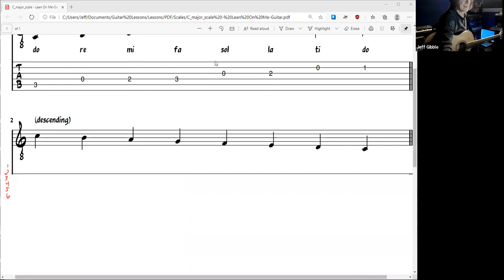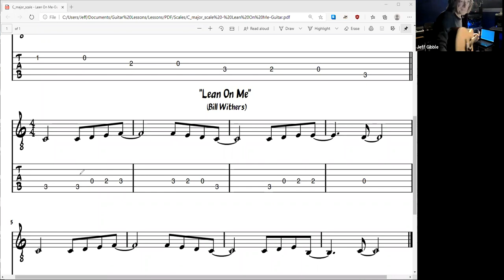RMSides 4 Free Guitar Lessons (Lesson 1)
Every holiday season, Robert M. Sides offers 4 free lessons with the purchase of instruments like guitars, ukuleles, drums, and pianos. To keep everyone safe, this year we did virtual lessons. The first guitar lesson happened on Saturday, 1/9/21 with Jeff Gibble as the instructor.